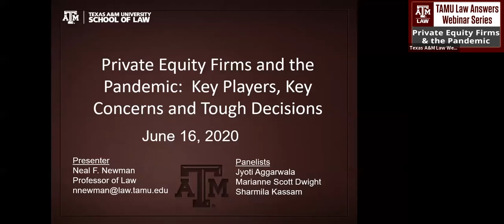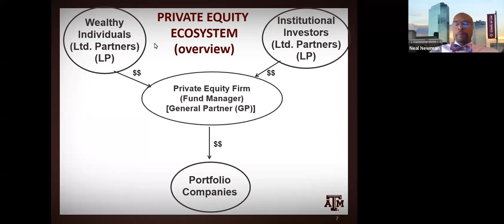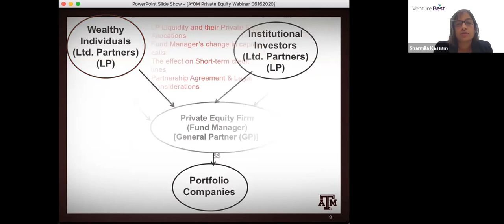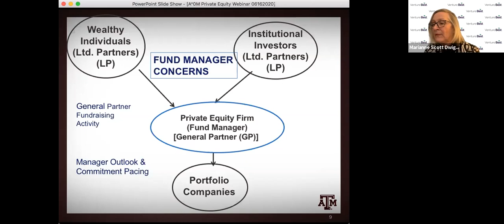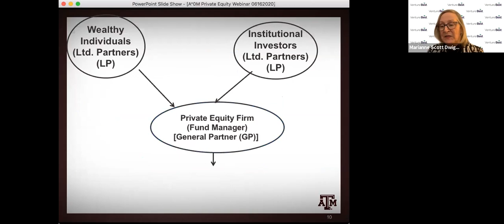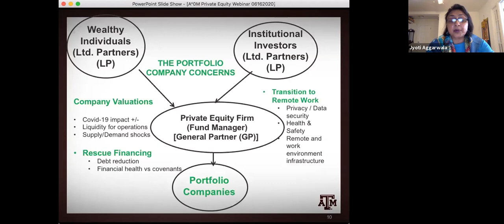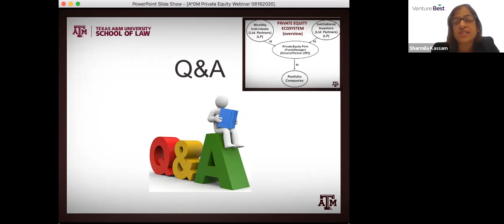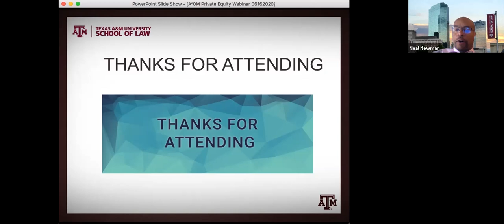Private Equity Firms and the Pandemic: Key Players, Key Concerns, and Tough Decisions Webinar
TAMU LAW ANSWERS “Legal Issues in the Age of the Coronavirus” WEBINAR SERIES

Private Equity Firms and the Pandemic: Key Players, Key Concerns, and Tough Decisions

This free webinar explores the world of private equity in the context of the pandemic: the delicate dynamic between investors, private equity firms, and the portfolio companies in which they invest; the effect the pandemic has had on this industry; and how private equity firms are managing and working their way through times of uncertainty and constant change. During the one-hour webinar, attendees were able to ask questions of our experts.

Discussion Topics:

• Key concerns facing investors
• Key concerns facing portfolio companies
• The fund manager’s responsibilities in triaging portfolio companies, managing investors, and holding it all together during unprecedented times

Panelists:

• Jyoti Aggarwala – Principal, Private Capital Raise
• Sharmila Kassam – Of Counsel, Michael Best & Friedrich, LLP
• Marianne Scott Dwight – Of Counsel, Michael Best & Friedrich, LLP
• Moderator:  Neal Newman – Professor of Law, Texas A&M University School of Law

Part of the TAMU LAW ANSWERS “Legal Issues in the Age of the Coronavirus” WEBINAR SERIES
Texas A&M Law faculty and legal community experts share practical, fact-based information in a free webinar series addressing legal ethics, business bankruptcy, employment issues, and private equity concerns, among other topics, during the Coronavirus pandemic.
These informative and timely webinars, presented by our knowledgeable scholars and professionals, include real-time question and answer sessions with webinar participants.

Previous TAMU Law Answers "Legal Issues in the Age of the Coronavirus" webinars:
• "Legal Ethics and Lawyering in a Pandemic and Post-Pandemic World"
• "Workplace Implications After the COVID-19 Crisis"
• "Navigating the Waters of Business Bankruptcy in the Wake of the Coronavirus Pandemic"

In a four-part "TAMU Law Answers" webinar series in April, Texas A&M Law faculty experts shared practical, fact-based information about how the CARES Act impacts individuals, small businesses, and the health care sector:
• "Individual Incentives Under the CARES Act:  What's in it for Me?"
• "Small Business Incentives Under the CARES Act:  Will it Help My Business?"
• "Health Care Implications Under the CARES Act"
• "CARES Act Implications for Housing, Commercial Real Estate, and Bankruptcy"

Access all the webinars and find more info at TAMULawAnswers.info

While the panelists are all attorneys, they will be discussing the law generally, and nothing in the webinar should be considered as legal advice. Attendees should consult their own legal advisor to address their own unique circumstances.